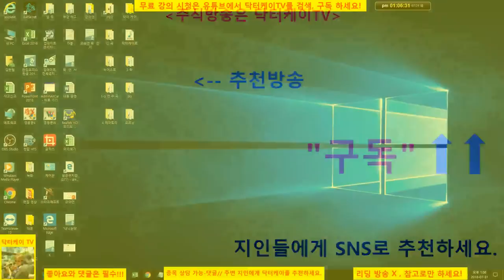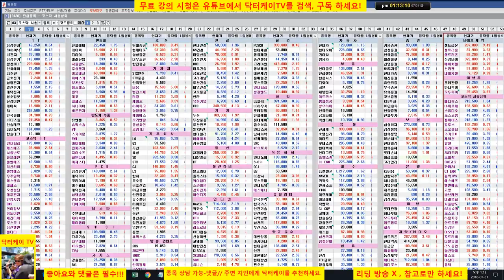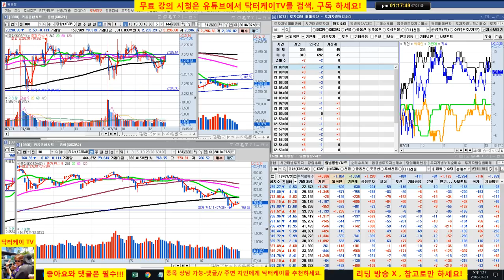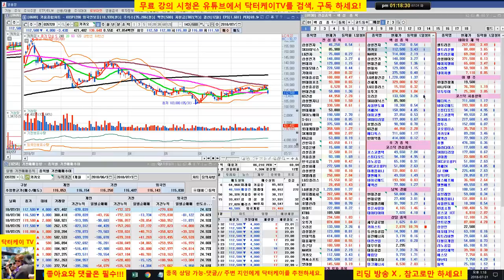= 닥터케이 TV =장중 스팟시황/180731/코스피 코스닥 약세/셀트리온 삼형제 강세/주식으로 1억만들기/주식 시황 예측 및 업종분석 퍼팩트/직장인과 주식초보를 위한 주식방송